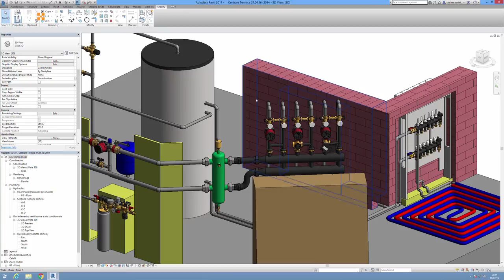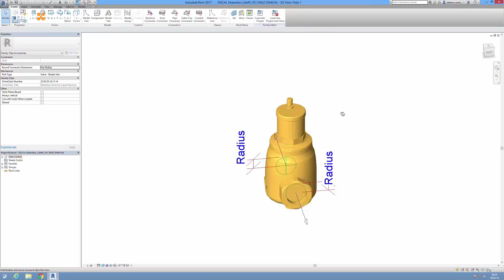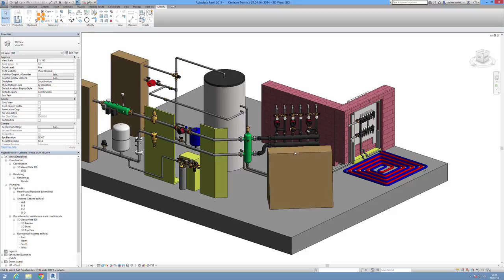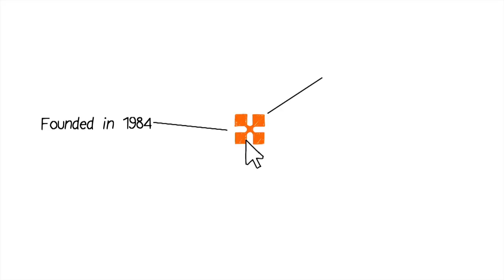Autodesk Revit MEP: Il caso di successo di CALEFFI Hydronic Solutions nel BIM for Manufacturing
Chi lo ha detto che il BIM trova applicazione solo nei settori dell'architettura e delle infrastrutture?
Un bell'esempio di adozione del Building Information Modeling nella digitalizzazione con Autodesk Revit MEP di 200 famiglie dei prodotti Caleffi, fino a realizzare una vera e propria centrale termoidraulica in modalità BIM completa di tutte le soluzioni offerte da Caleffi.
Questo caso di successo, raccontato da Walter Bertona di Caleffi Hydronic Solutions SpA e vissuto insieme a noi di Man and Machine, dimostra come gli ambiti di applicazione del BIM possono spaziare anche al mondo manifatturiero con risultati altrettanto efficaci.
Prendi spunto per essere anche tu BIM Ready!